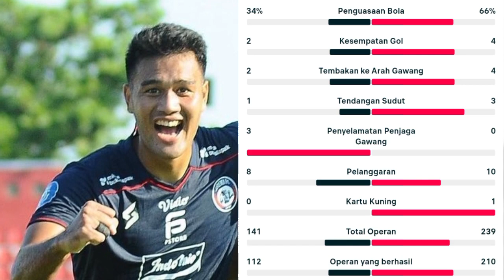Arema vs Persija Hari Ini | Hasil Liga 1 Hari Ini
hasil Arema hari ini atau hasil persija hari ini dalam hasil BRI liga 1 hari ini berakhir dengan skor 2-1 untuk kemenangan Arema hingga babak pertama berakhir

arema,persija, Arema vs Persija,persija vs Arema, Arema Hari Ini,persija hari ini, hasil liga 1 hari ini,liga 1 hari ini